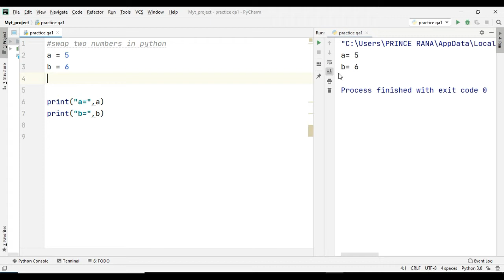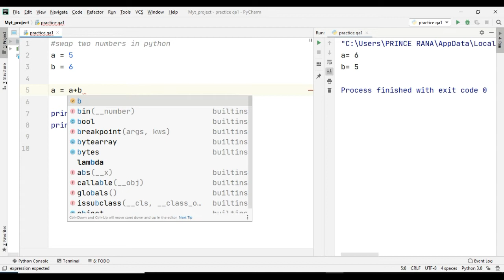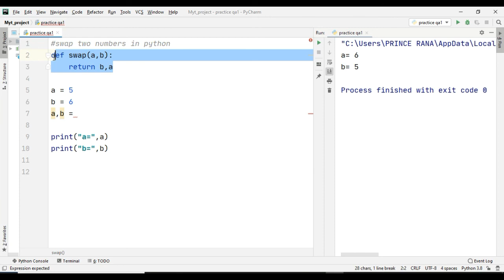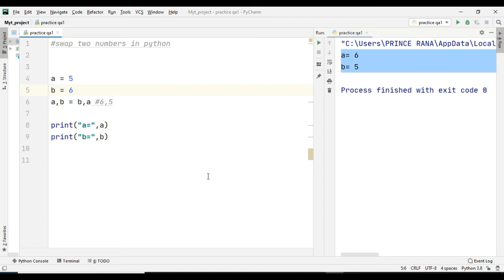Python tutorial: Swapping | Swap Two Numbers in python With or Without Using Third Variable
In this video, you will learn how to swap two variables by using a temporary variable and, without using temporary variable. Also we have discussed a trick to swap two no. Means total 4 methods is explained to swap two numbers.

Query solved in this video:
Swap 2 Variables in Python
Python Program to Swap Two Number With and Without Using Third Variable
Python Program to Swap Two Number
Swaping trick in python
Swaping in python
write a program to swap two numbers.